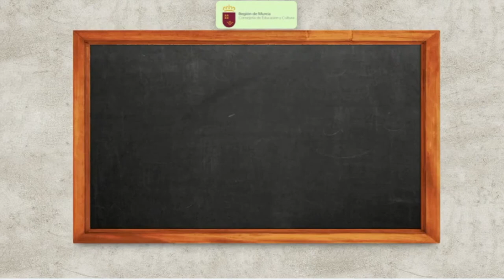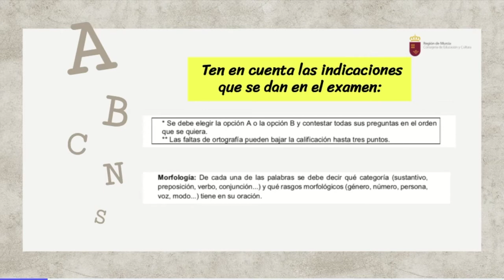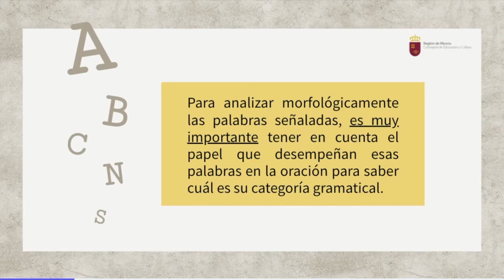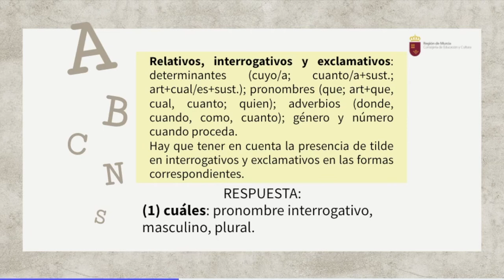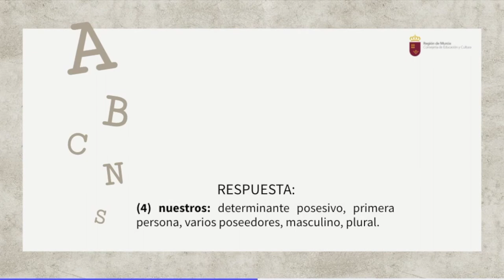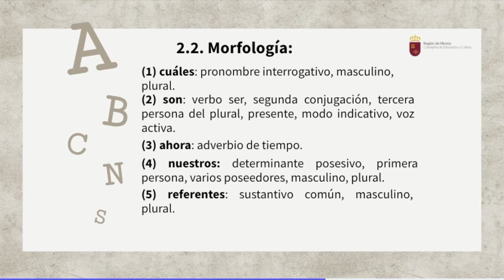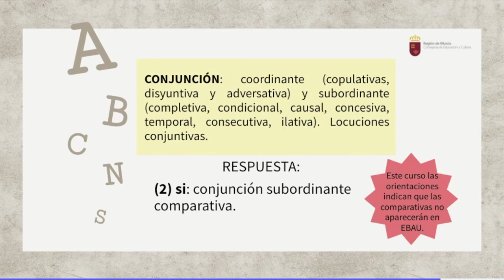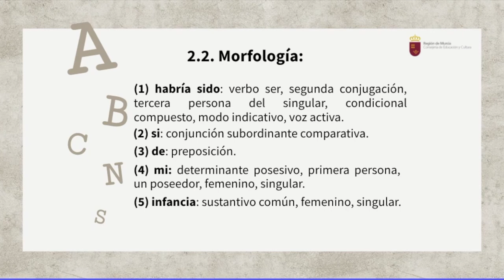MORFOLOGÍA EBAU SEPTIEMBRE 2017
Vídeo descriptivo sobre cómo realizar la pregunta de morfología en EBAU.